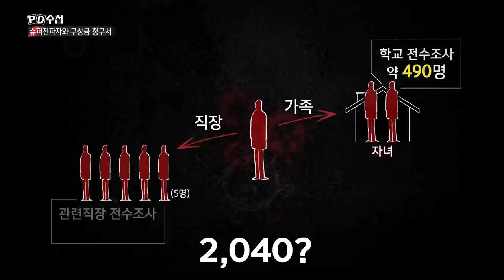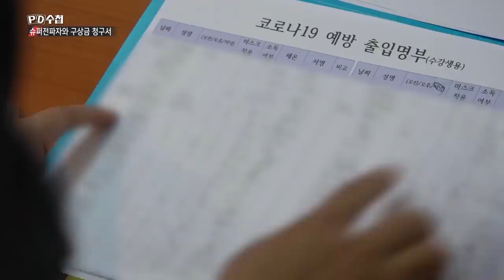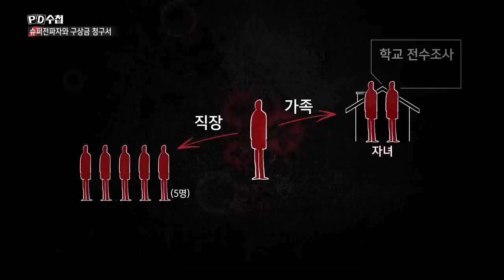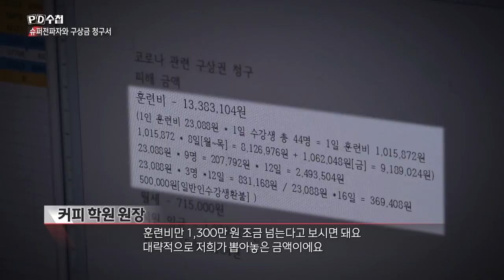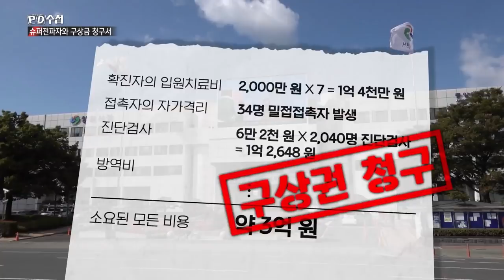[PD수첩 핫클립] 슈퍼전파자들에 날아든 구상금 청구서 (MBC 201013 방송)